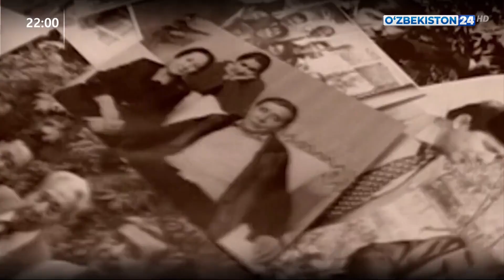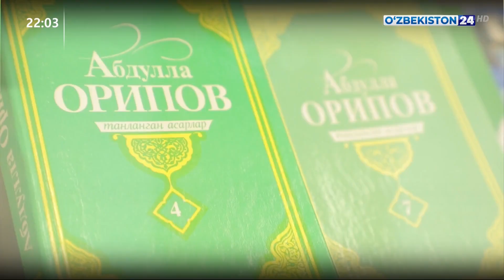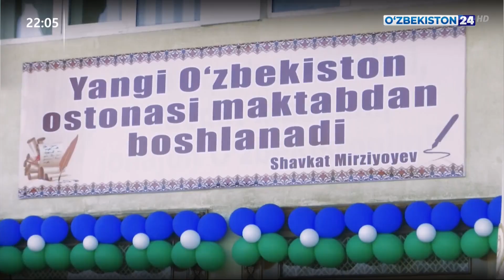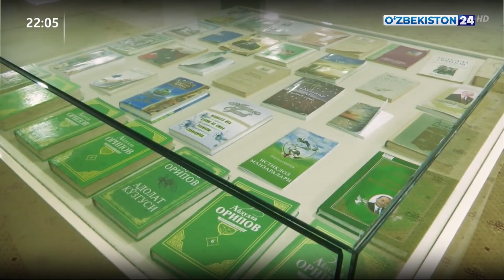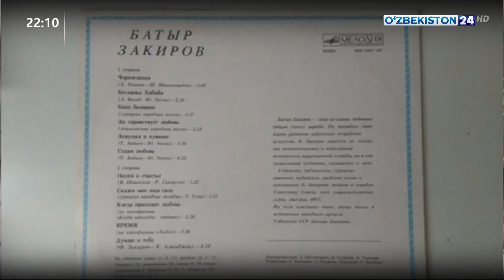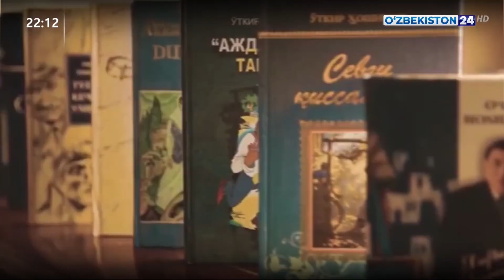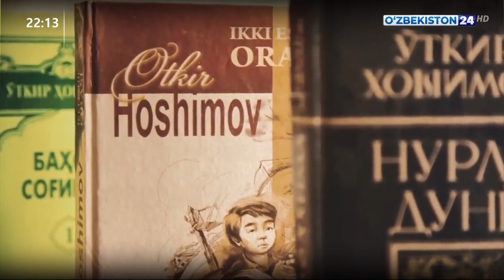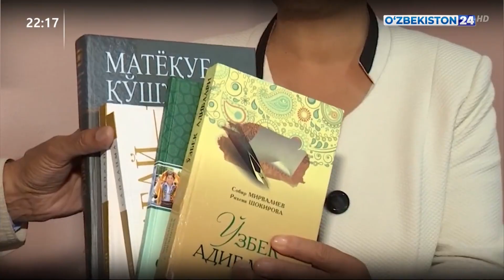Таҳлилнома | Адабиёт ва санъат дарғалари хотираси эъзозда